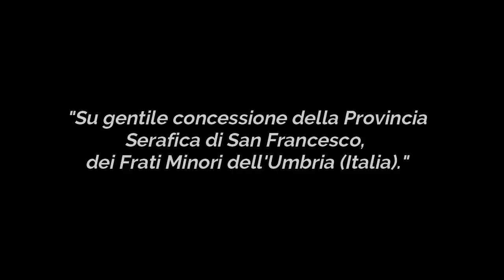Lindos casos da irmã lua 03 - Clara de Assis - A decisão de Clara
Oi Pessoal, Clara depois de um ano de encontros com Francisco, finalmente decide, eram os últimos dias de março e o calor primaveril chegava dissolvendo os corações petrificados. Era domingo de Ramos de 1211, depois de 10 anos de guerra, essa era a primeira festa em que amigos e inimigos se reuniam para ouvir o anúncio da paz na terra trazida pela pomba com um ramo de oliveira. Clara permanece envolvida pela promessa de paz e ao final do dia ela sai da sua casa e vai em direção à Porziuncola para abraçar a sua nova vida ao lado do irmão sol. Vamos continuar nossas descobertas?
Paz e Bem a todos!

Com Adriana Vilar